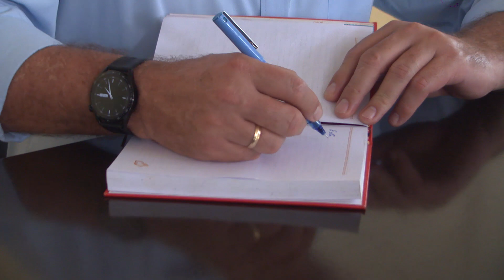Continúan recorridos diputados al parlamento cubano por el municipio de Santa Clara.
Los candidatos a diputados a la Asamblea Nacional del Poder Popular por el municipio de Santa Clara, entre los que se encuentra el Primer Secretario del Comité Central del Partido y Presidente de la República de Cuba, Miguel Díaz-Canel Bermúdez, visitaron  sitios de interés económico,  y  social de la cabecera provincial para  intercambiar  con  trabajadores ,estudiantes  y electores